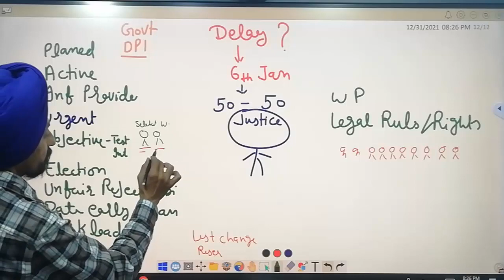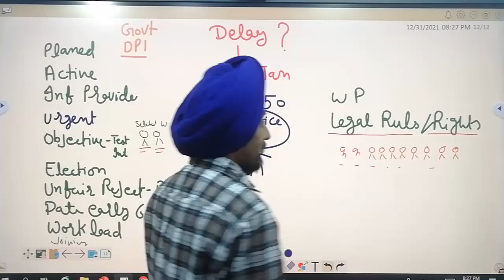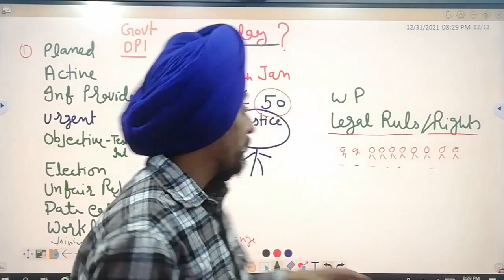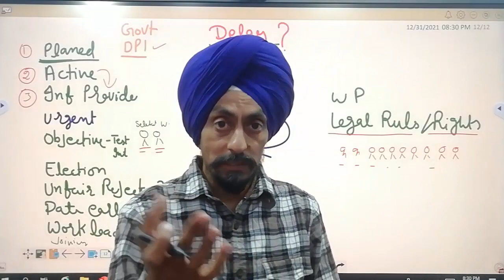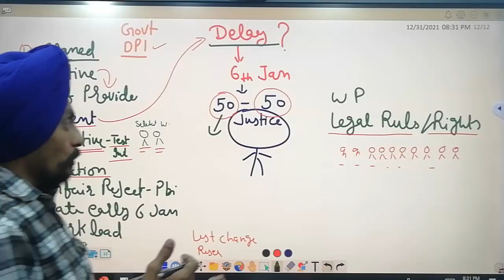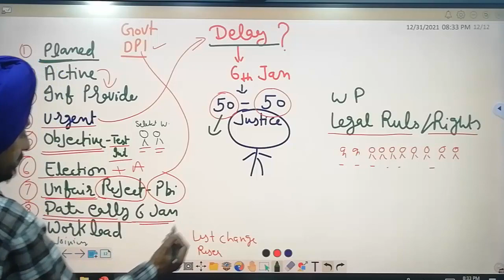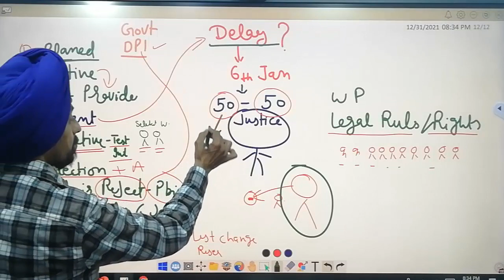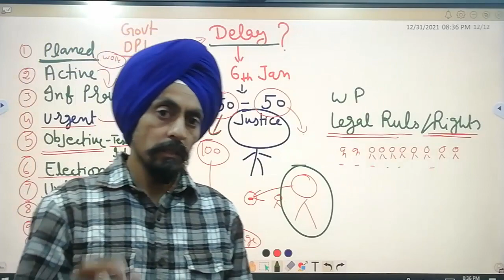Situational analysis 6 l Govt job Assistant Professors l Dr Tirath Singh l Learn to ACTUALIZE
Factors of Delay and Hope